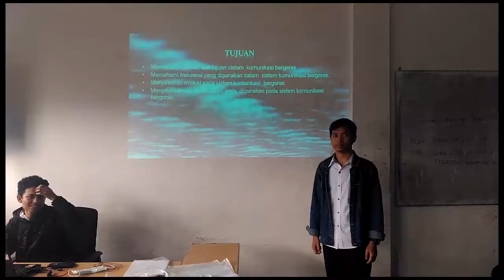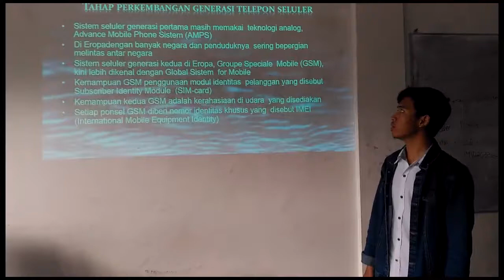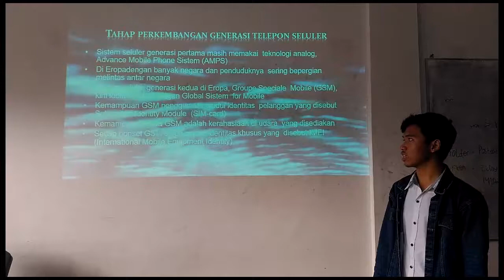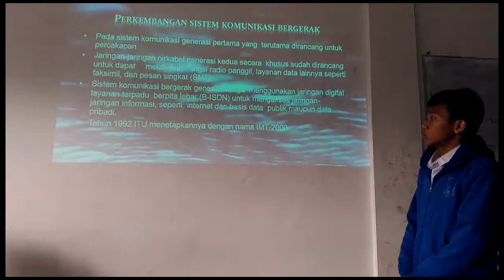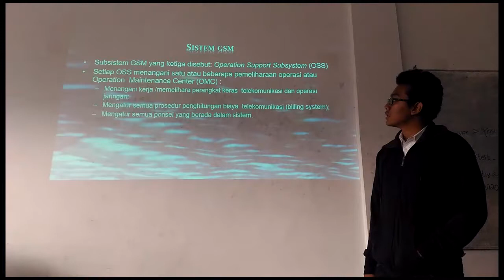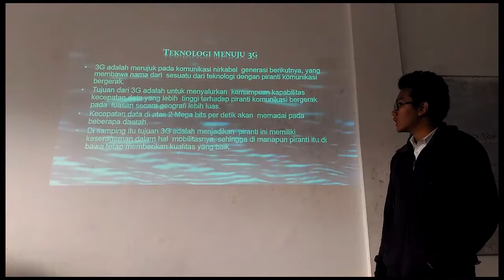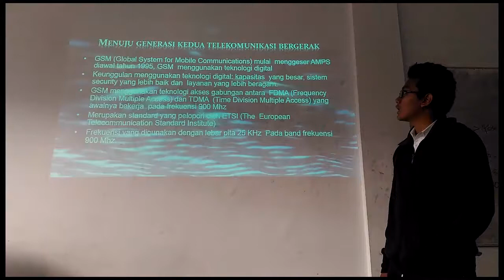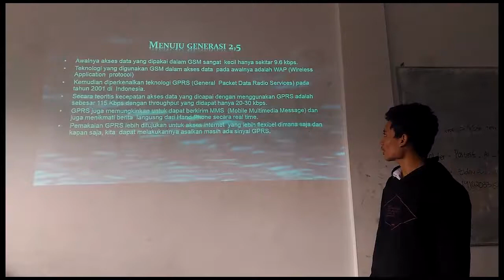Sistem Komunikasi Bergerak Seluler,kelompok 3-PTT, IT TElkom Purwokerto